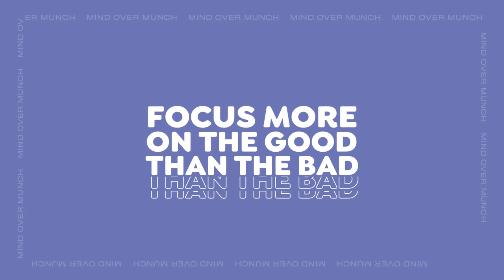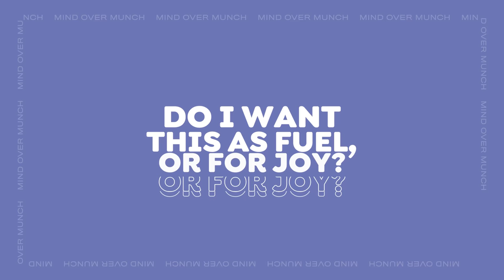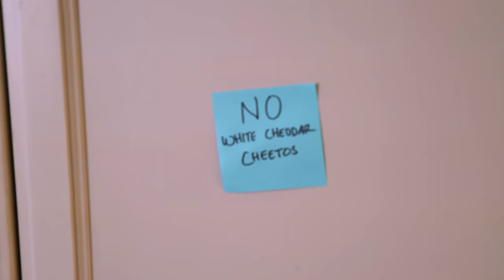How to be healthy (without stressing so much…)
Sign up to be notified about my January 2023 small group coaching program for healing your relationship with food!
There’s no single or “right” method for how to be healthy – it depends on YOU and your body. Today, I’m sharing how I stay healthy and prioritize my health WITHOUT stressing about it so much! So let’s explore: What rules do you have around food? How do you listen to your body? How do you manage stress in your life?

Trying to eat healthy and live a healthy lifestyle can be hard, and it’s even more difficult when we throw stress into the equation. I’ve been on a long journey to heal my relationship with food and I’m passionate about sharing what I’ve learned.

Learn all about how to stay healthy without dieting, without counting calories, and with less stress! The body and mind are connected in a complex system, and our whole selves deserve our attention and care.

★ Daring Greatly by Brené Brown